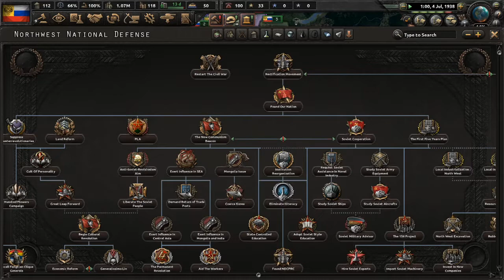HoI4 / Road to 56 - Russie : Episode 5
Nouveau let's play avec le mod The Road to 56 !
Testons les russes, avec une voie différente.